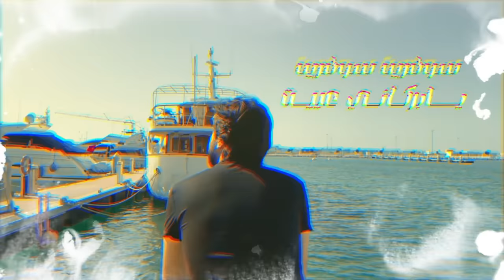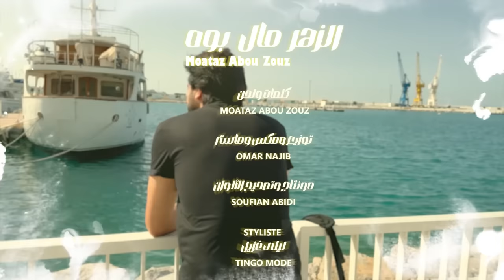Moataz Abou Zouz - Zhar Mal Bouh (EXCLUSIVE MUSIC VIDEO) | معتز أبو الزوز - الزهر مال بوه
الزهر مال بوه - معتز أبو الزوز (فيديو كليب حصري) | 2023
Moataz Abou Zouz - Zhar Mal Bouh  (Exclusive Music Video) | 2023

كلمات ولحن : معتز أبو الزوز
توزيع وهندسة الصوت : Omar Najib
مونتاج وتصحيح الألوان : Soufian Abidi
تصميم الملابس : ليلى غزيل Tingo Mode

كلمات الأغنية :
قولولي واش صرى
مال الزهر مال بوه ولا كونطرا
حي علية نقطع في روحي
الناس فرحانة وانتي ياروحي تنوحي
هايا وهايا وهايا
غاضتني ياما هاد الدنيا
المحنة طول والفرحة فانية
سوفريت سوفريت يابركاني عييت
ويلي ويلي ويلي ويلي وكيفاش نبرا

سالوني عاللي خان
اللي تفضح بالزربة عيبه بان
اللي باع فيه وشرى
كلا من لحمي وخان العشرة
هايا وهايا وهايا
سوفريت سوفريت يابركاني
قولولي واش صرى
قولولي واش صرى
وقلوب الناس ولات حجرة